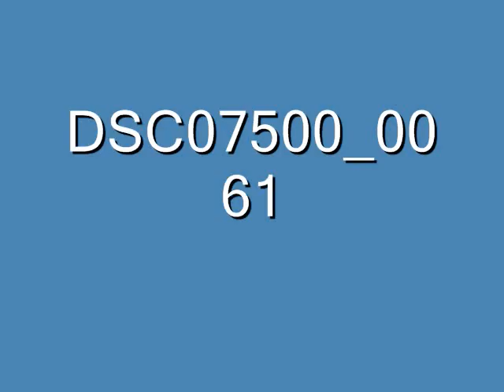Take Awhile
Performed produced and accompanied BY: Laurie J Keller

In the near future I will be creating a memorial website for Laurie J Keller. When the site is up and running I will let everyone here know, so keep checking. Thomas J